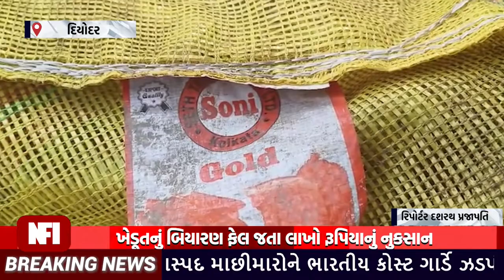દિયોદર:વડીયાના ખેડૂતનું બિયારણ ફેલ જતા લાખો રૂપિયાનું નુકસાન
બનાસકાંઠા જિલ્લાની ખેતીપ્રધાન જીલ્લો માનવામાં આવે છે અને બનાસકાંઠા જિલ્લાના મોટા ભાગના લોકો ખેતી કરી તેમનો ગુજારો કરતા હોય છે અને ખેતી ઉપર તેમના પરિવારની ભરણ પોષણ ની જવાબદારીઓ હોય છે અને જ્યારે ખેડૂતને ખેતીમાં નુકસાન આવે ત્યારે ખેડૂત પડી ભાગે છે અને આર્થિક રીતે પગભર થઈ શકતો નથી આવો જ એક કિસ્સો દિયોદર તાલુકા માંથી સામે આવ્યો છે શું છે સમગ્ર મામલો આવો જાણીએ.

દિયોદર તાલુકાના વડીયા ગામના ખેડૂતે તેમના ખેતરમાં બટાકાની ખેતી કરવા માટે મોંઘા ભાવના બિયારણ ની ખરીદી કરી તેમના ખેતરમાં બટાકાની ખેતી કરી હતી અને વાવેતર કર્યા પછી ખેડૂતને જાણવા મળ્યું કે જે બિયારણ થી ખેતી કરી છે તે બિયારણ ફેલ છે ત્યારે ખેડૂતે બિયારણ ના વિકેતા ને કમ્પ્લેન કરી અને વારંવાર રજૂઆતો કરી છતાં પણ લાચાર બનેલા ખેડૂતની રજૂઆતો સાંભળવામાં આવી નહિ અંતે ખેડૂતે કંટાળી તેમની જમીન ખેડી નાખી અને બીજી વખત નવીન ખેતી કરી શું છે લાચાર ખેડૂત ની વેદના આવો સાંભળીએ.

Top Headlines
News Flash
Also check out ✅ our official Divya Bharat News site: